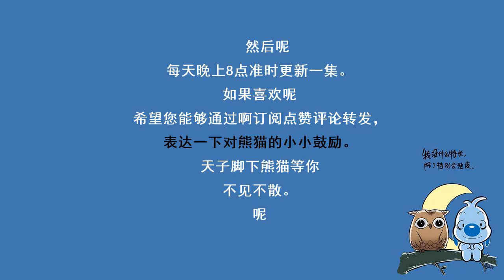新书《天子脚下》限时免费，熊猫等你来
限时免费 熊猫新书《天子脚下》已上线，为感谢各种听友的喜爱，感谢各位听友的喜爱，即日起至2月18日，所有听友都可免费收听本专辑，订阅即可收听！每天晚上8点准时更新一集，不见不散~​
点击右边链接即可收听→《天子脚下》